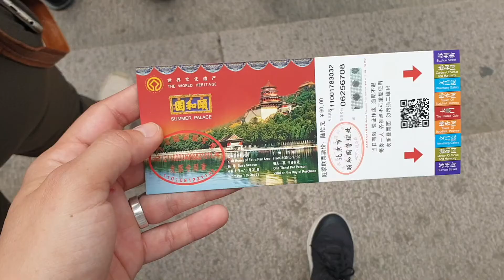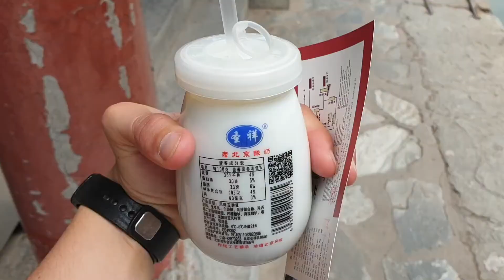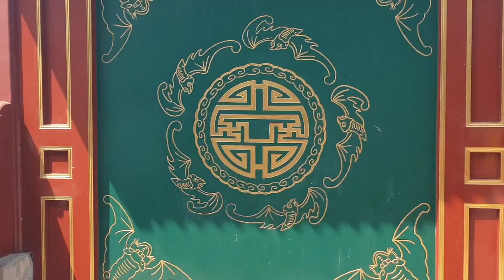4° giorno (ultimo) a PECHINO…MODERNITà ANTICA e ANTICA MODERNITà! - vlog #19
ULTIMO GIORNO A PECHINO!

Un giro al parco olimpico e subito dopo Cina antica al Palazzo d’estate...

GitUp Git 2

Case metallo

Amkov (timelapse)